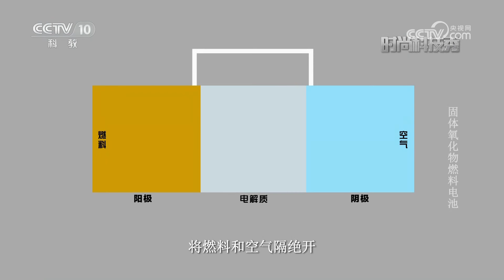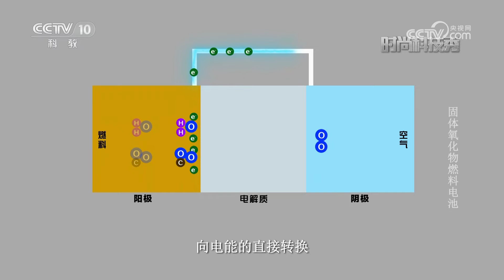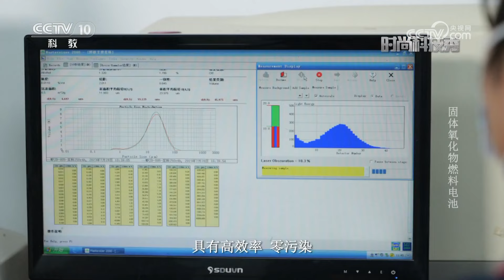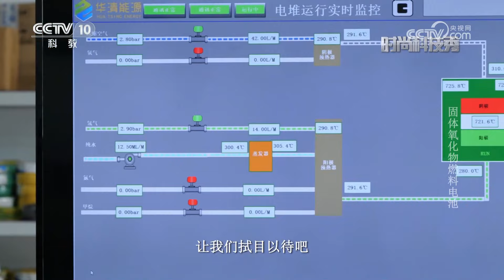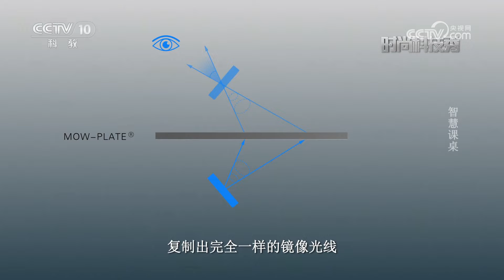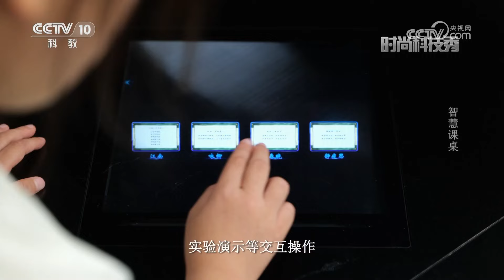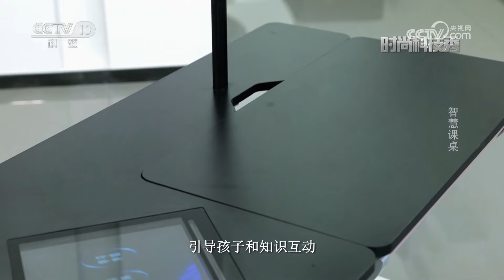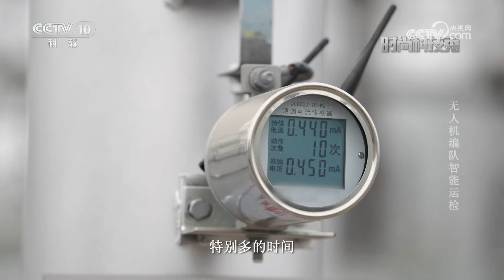《时尚科技秀》 20230902|CCTV科教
本期节目主要内容：原本的氢燃料电池因为部分材料稀缺，大规模推广应用困难，为此，研发人员研发了一种陶瓷结构的材料。它不仅能够在高温环境实现能量交换，同时，储能丰富，真正实现了鱼和熊掌兼得的效果。（《时尚科技秀》 20230902）